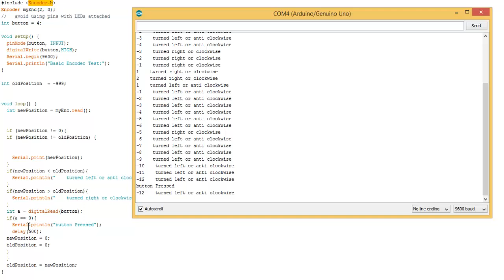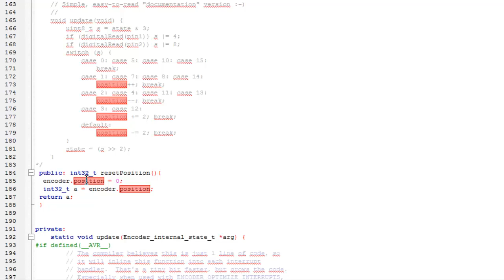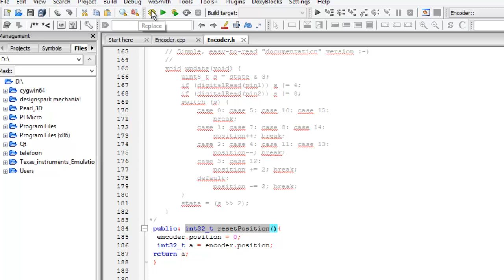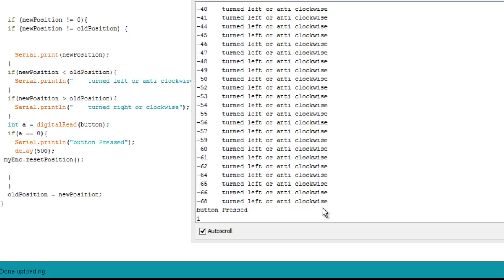KY-040 Rotory Encoder part 2, update Arduino C++ library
Arduino tutorial: How to reset a rotory encoder. Rotory encoder from the 37 sensor kit.

Arduino, how to update an Arduino  library.

Place these line´s of code inside the Encoder library:

public: int32_t resetPosition(){
  encoder.position = 0;
  int32_t a = encoder.position;
 return a;